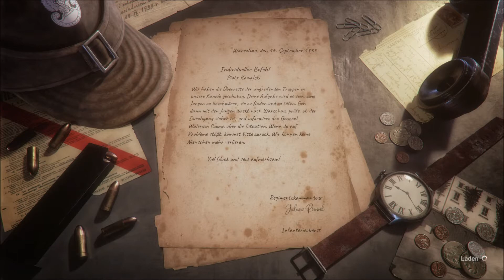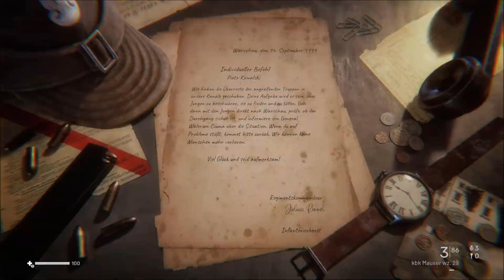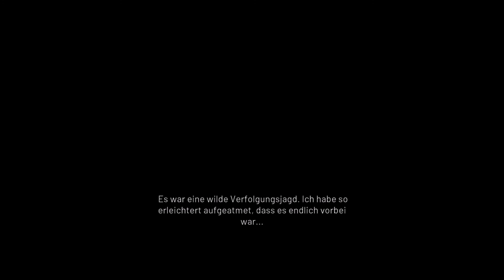Land of War The Beginning Gameplay Deutsch # 6